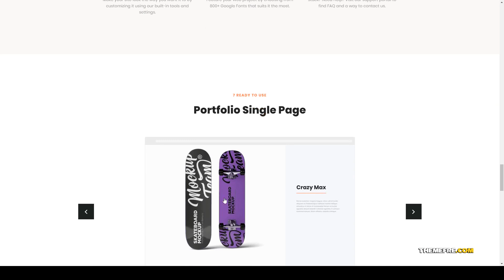Aizawa - OnePage WordPress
Columns 4+

 Layout Responsive

 Tags agency, creative, cv, designer, freelancer, html, minimal, modern, one page, personal, portfolio, programmer, responsive